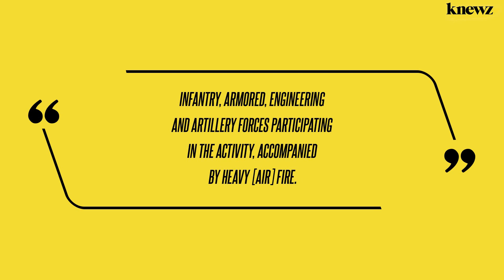'Expanding Operations': IDF Confirms Commencement of Ground Invasion in Gaza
Spokespersons from the Israel Defense Forces (IDF) have confirmed that the IDF has entered Gaza and that a full-scale ground invasion is underway. Knewz.com has learned that the IDF is operating in a controlled and strategic manner, with a specific set of goals in mind. On Thursday, October 26, the IDF conducted brief ground assaults […]